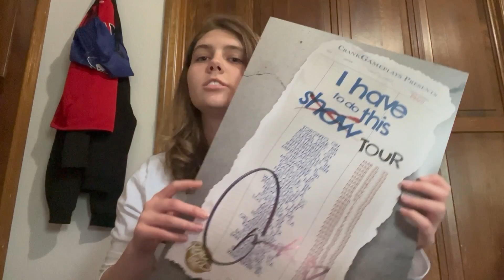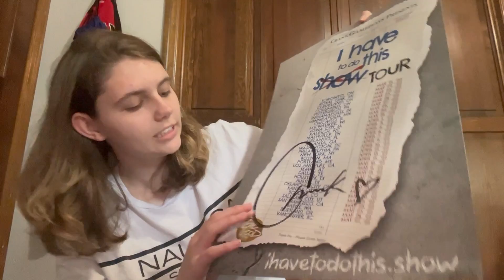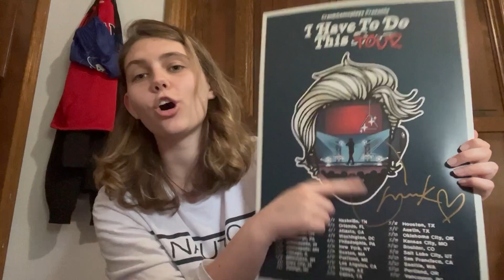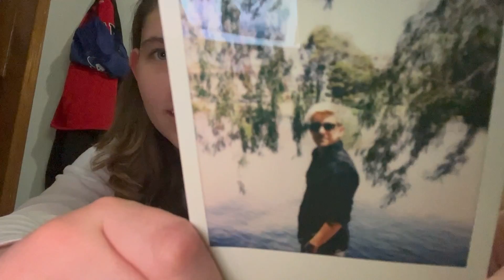I Have To Do This Tour Merch Haul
Hello!  I hope you're having a good day!!

Music info:
-  Ambulo x Kasper Lindmark – Pleasant
- Provided by Lofi Records